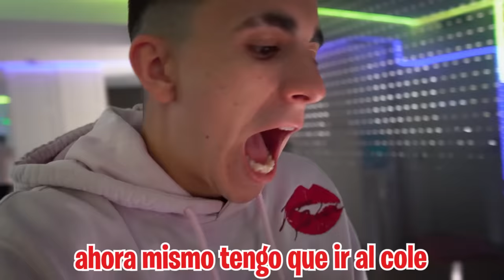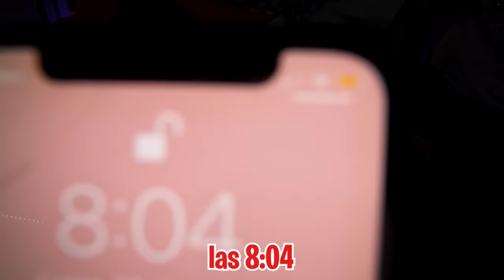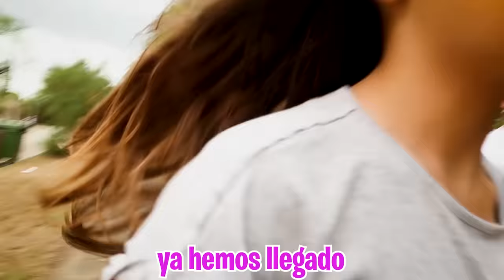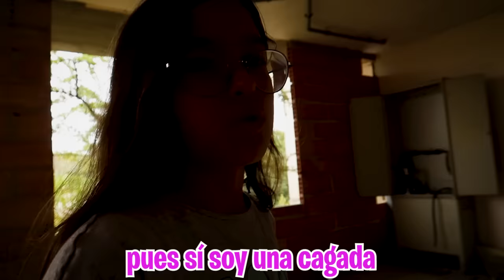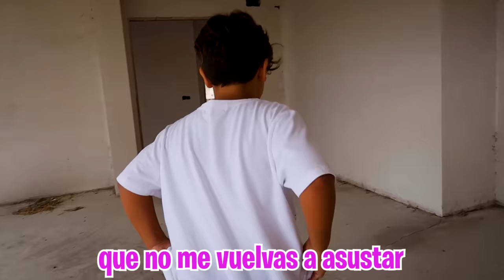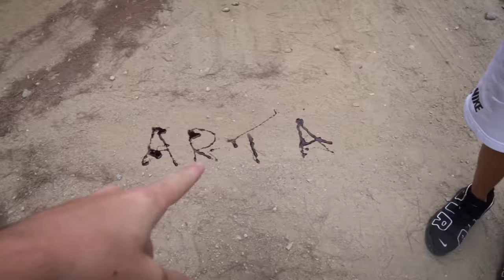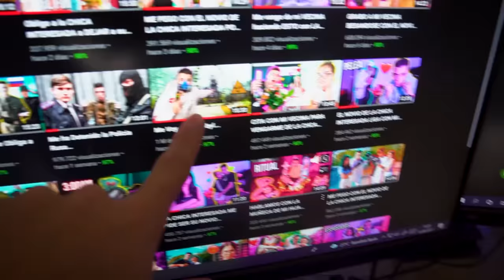EXPULSAN A MI HIJA POR ESCAPARSE DEL COLEGIO…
Hoy me llama la profesora de mi hija para decirme... ¡¡Que está expulsada!!¡¡Y encima se escapan de casa!! Como no puede quedar así el novio de la chica interesada y yo tenemos un plan para que se arrepientan. Quédate para ver cómo expulsan a mi hija por escaparse del colegio y de cómo me vengo.